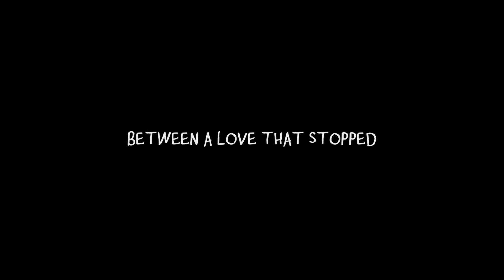Three Times Moving: The Kiss Through Time Trailer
Trailer for the 2014 romantic drama short film Three Times Moving: The Kiss Through Time. Starring Jane Hogan, Lee Neville and Danielle Little. Written, Produced & Directed by Lee Neville.

The Three Times Moving Trilogy is available in a back-to-back presentation on Amazon Prime Video